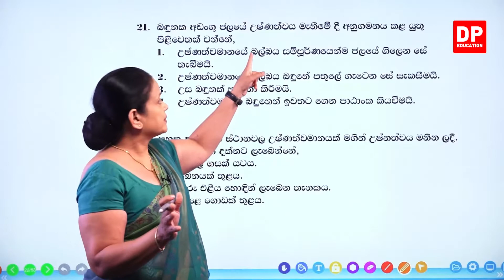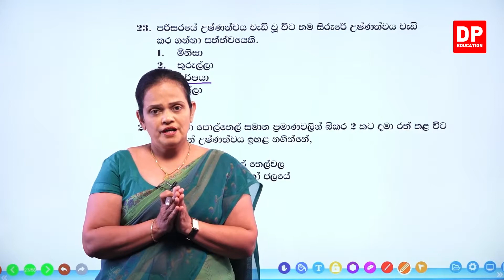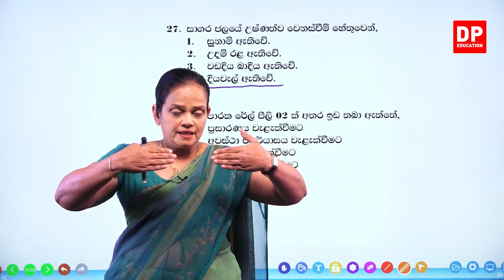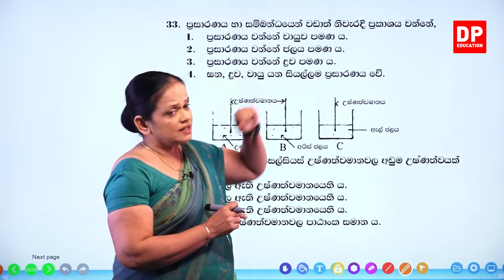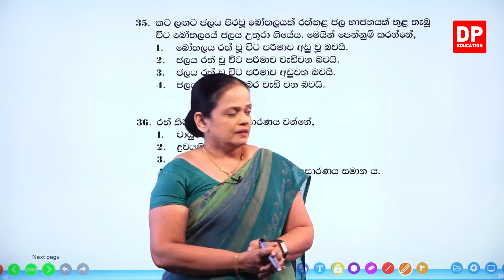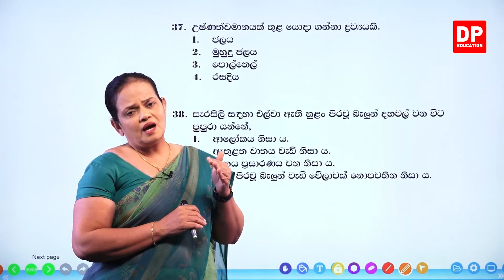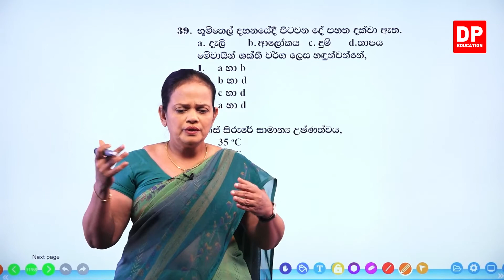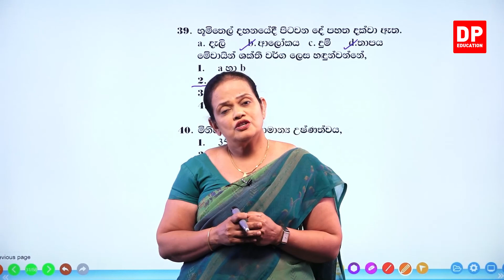09 වන පාඩම (තාපය හා එහි බලපෑම් - 09 වන කොටස) | 06 වන ශ්‍රේණිය විද්‍යාව